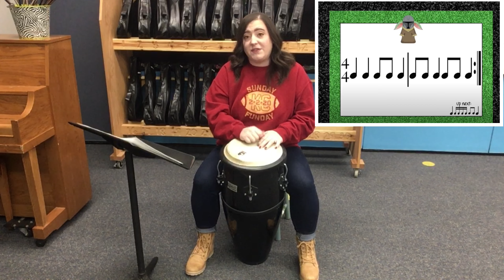Week 17: 4th - 5th Grade {1/18 - 1/22}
Miss LeSher Online Music Class